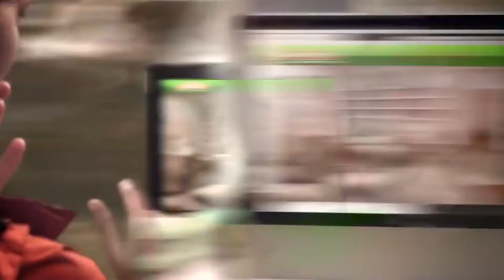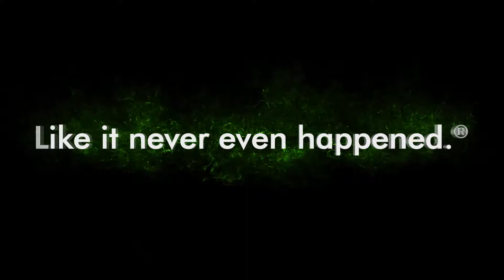YOUTUBE INTRO TRAILER V2